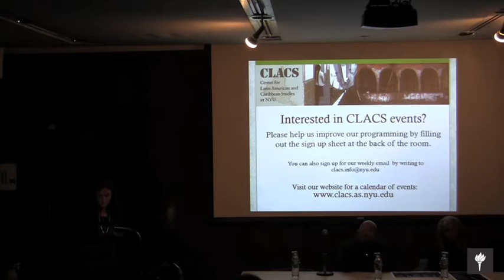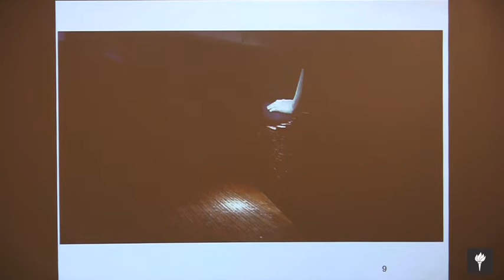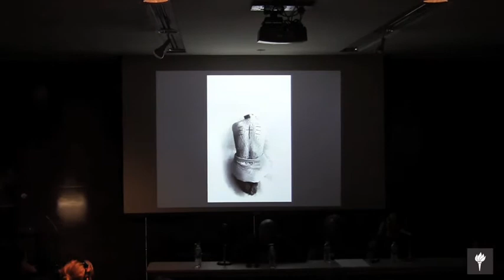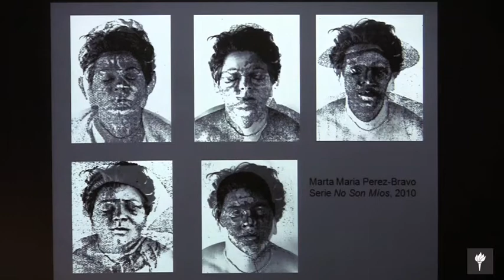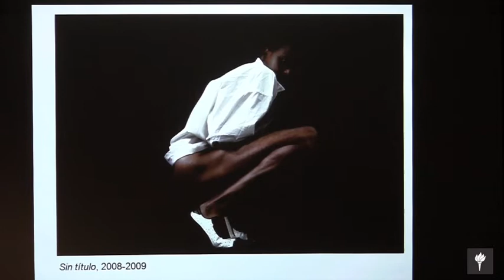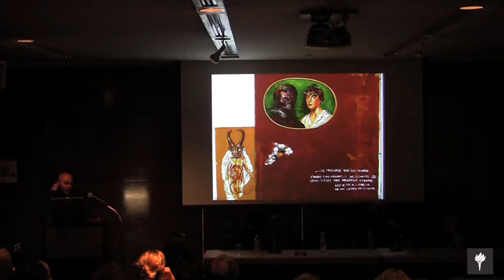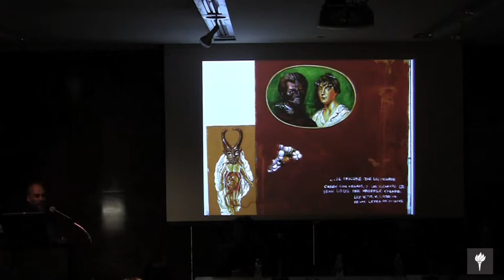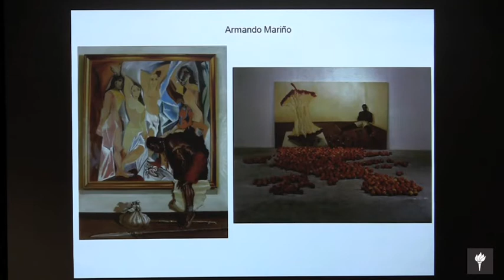Queloides: Race and Racism in Cuban Contemporary Art - A Roundtable with Visual Artists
Queloides/Keloids is an art exhibit that seeks to contribute to current debates about the persistence of racism in contemporary Cuba and elsewhere in the world. The exhibit will be hosted at the Centro Wifredo Lam in Havana, then transferred to the Mattress Factory Art Museum in Pittsburgh, PA (October 15, 2010 - February 27, 2011). The twelve artists invited to participate are renowned for their critical work on issues of race, discrimination, and identity. This video features four of the artists - Marta María Pérez Bravo, René Peña, Armando Mariño and Elio Rodríguez - as they join Professor Ana Dopico (NYU Spanish and Portuguese) in a roundtable discussion.  This event is in Spanish.  This event was recorded on October 22, 2010.